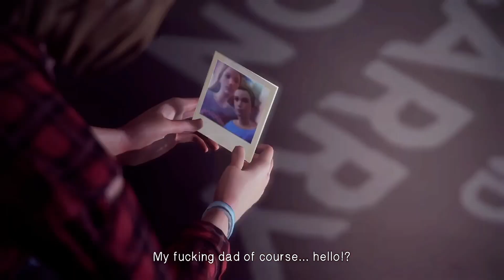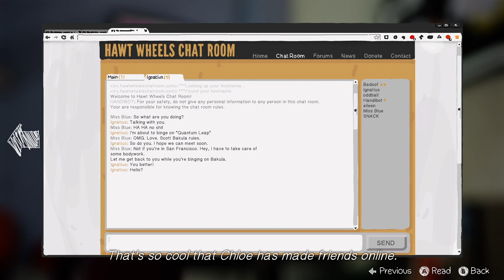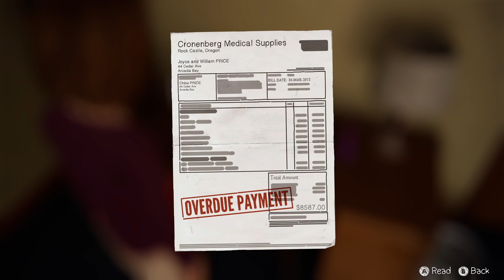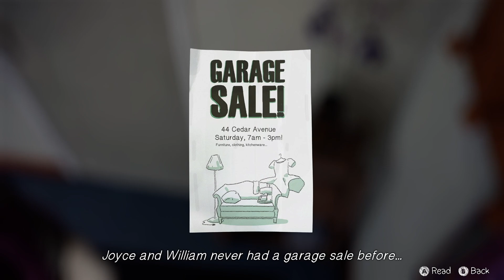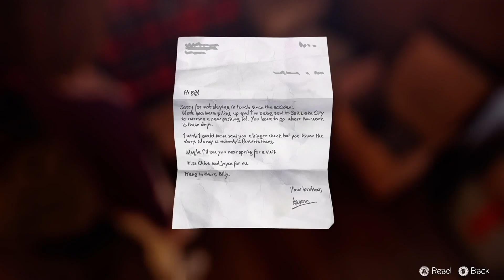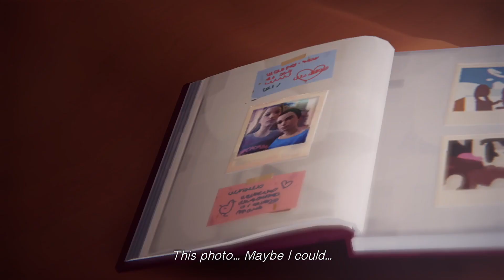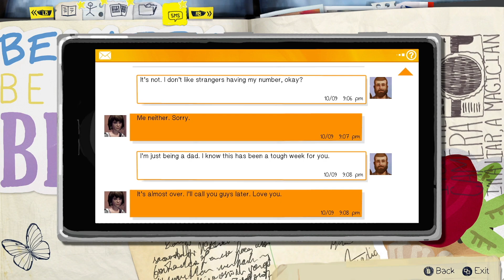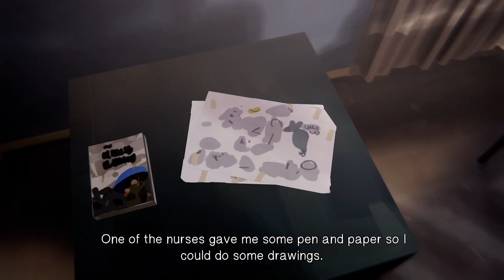Life Is Strange - Episode IV Dark Room Part I ( XBOX Walkthrough 1080p - No Commentary )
Life Is Strange - Episode 4 Dark Room Part 1 ( XBOX Walkthrough 1080p - No Commentary )

XBOX Single Player Game Drama Mystery

-Sin